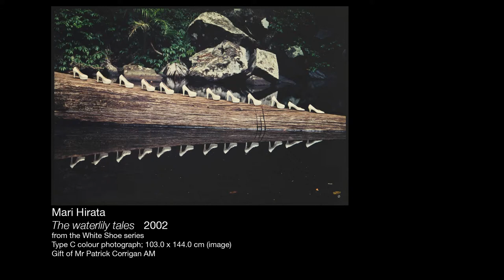Mari Hirata The waterlily tales